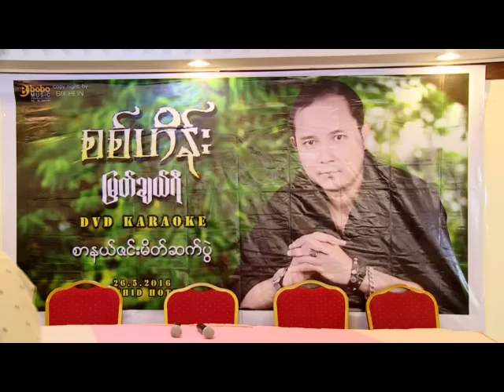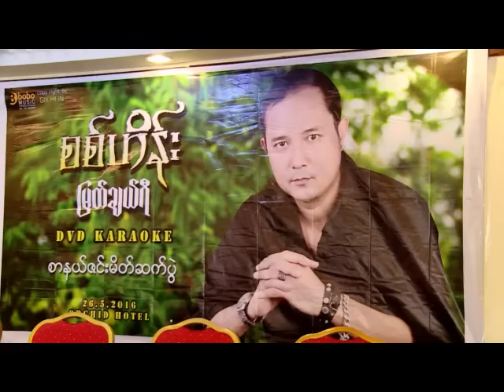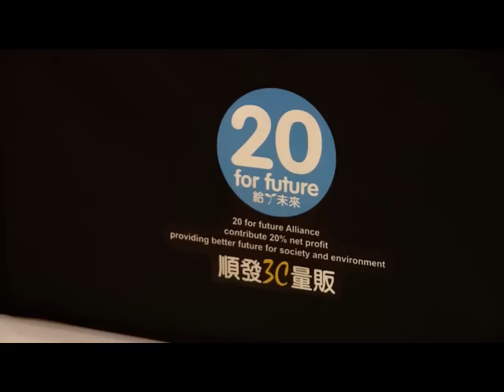အနုပညာမိုးေကာင္းကင္ (၃၀-၅-၂၀၁၆)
-"Short News
(Shwe Kit & Her Fans) ပြဲအေၾကာင္း"
-ေတးေရး၊ေတးဆို စစ္ဟိန္းရဲ႕ "ျမတ္ခ်ယ္ရီ" DVD Karaoke ေတးစီးရီးမိတ္ဆက္ပြဲ
- ျမန္မာဂီတပြဲေတာ္ ေဖ်ာ္ေျဖပြဲ စာနယ္ဇင္းရွင္းလင္းပြဲ